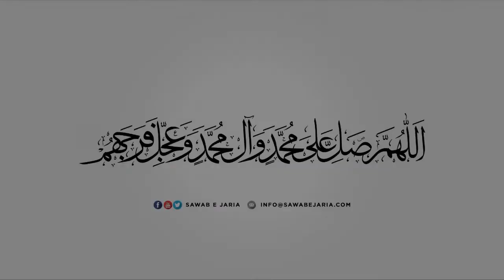Maulana Ghulam Raza Roohani | Shahadat e Imam Jaffer e Sadiq as. | 04th June 2021| [SawabeJaria]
Maulana Ghulam Raza Roohani Sahab

Shahadat e Imam Jaffer e Sadiq as.

04th June 2021

[SawabeJaria]